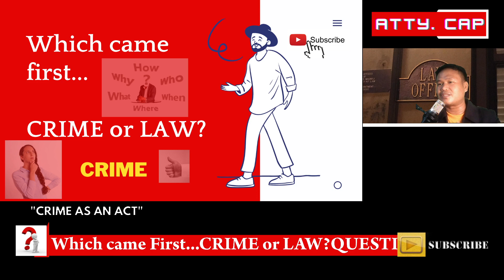Which came first...CRIME or LAW?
This video answers the question: Which came first, Crime or Law?